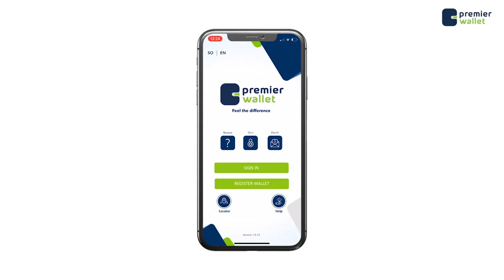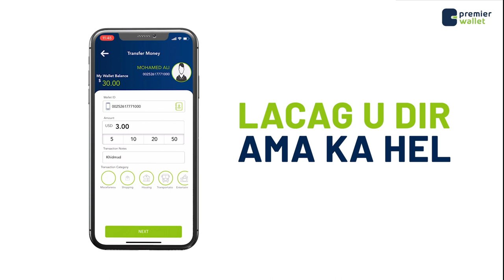Shacabka Soomaaliyeed maxeey ka aminsanyihiin 18may